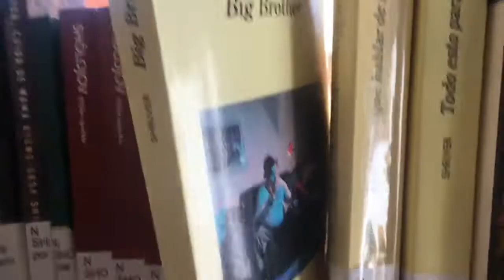Enero 2020 || Un poco de vida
Enero ha sido un mes duro, pero ha estado lleno de buenos momentos.

Turn! Turn! Turn! - The Byrds
Columbia Records Pressing Plant, Santa Maria

🌻 SOBRE MÍ 🌻
Mi nombre es Raquel Tirado Fernández, tengo veinte años y soy estudiante de Socilogía y Ciencias Políticas y escritora. En diciembre de 2018 publiqué mi primer libro: Mío, que quedó finalista en el XII Premi Jordi Sierra i Fabra de literatura juvenil.
La escritura es,  pues, mi gran pasión. Otra de las cosas que me hacen ser quien soy, desde que a los trece años creé mi primer blog literario, es compartir contenido en internet. He creado este canal con la intención de combinar ambas.

🌻REDES🌻
Mi libro